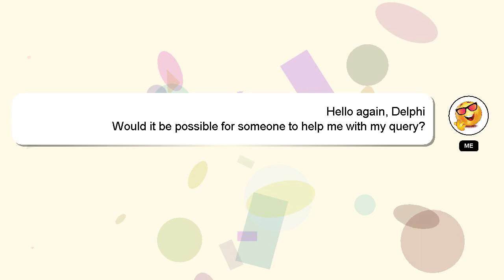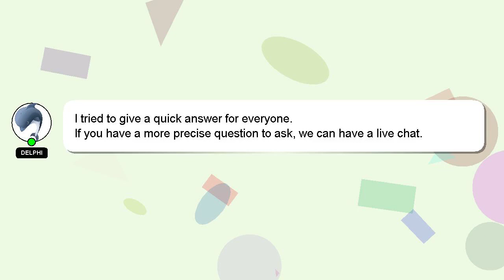How to resize cover photo on facebook page?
A little intro about me, Hey, I'm known as Delphi. Let me assist you in answering any questions you may have. - How to resize cover photo on facebook page?

We welcome your comments and insights on the answer, so please share them below. Providing an answer will be acknowledged and appreciated with a 'heart' from me.

*2 What we are experimenting :*